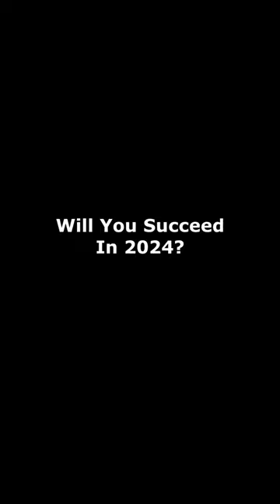Discovering Your Path to Success: A Motivational Speech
Quote by Aristotle. Will You Succeed in 2024?